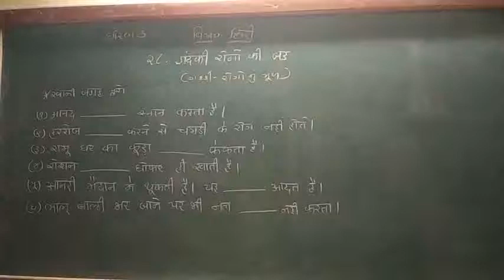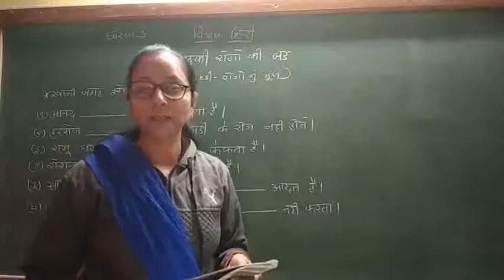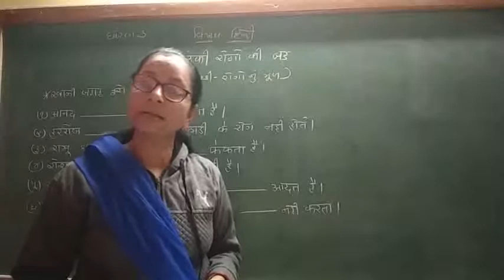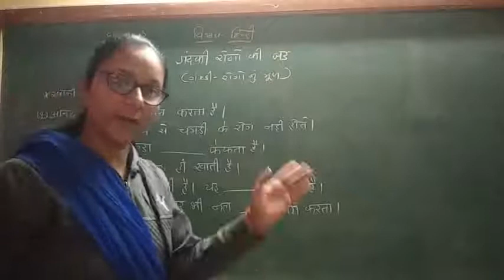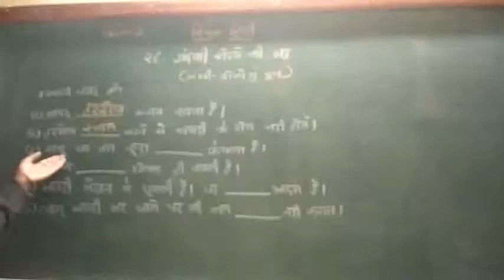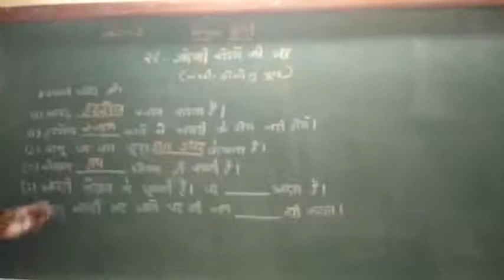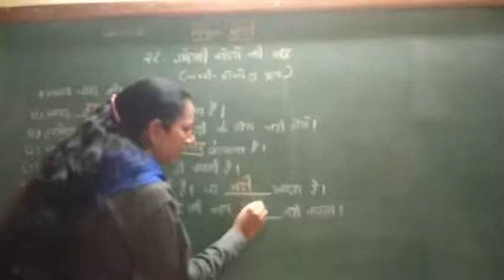std-3 hindi પાઠ-૨૮